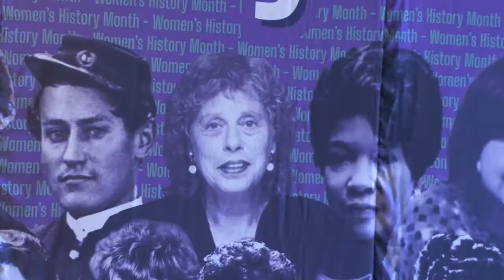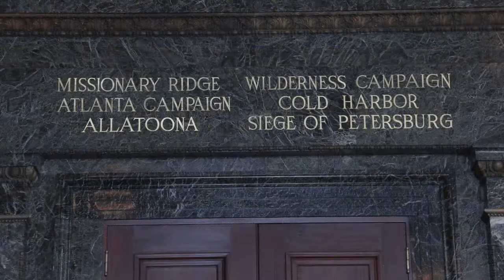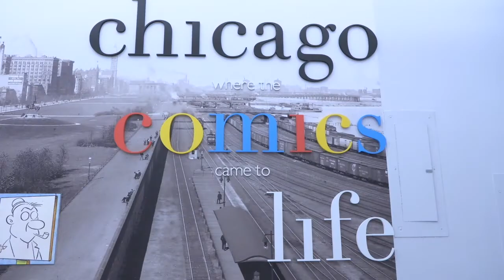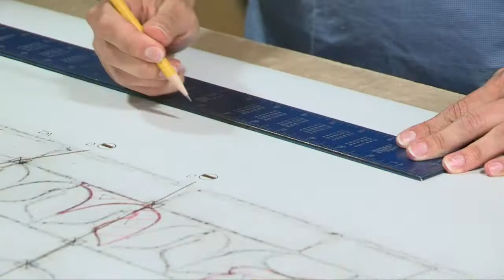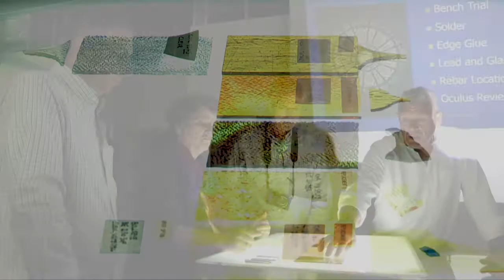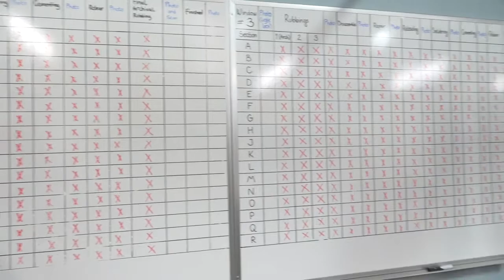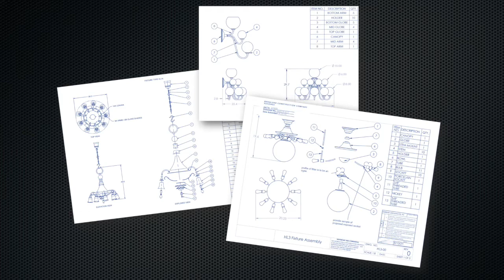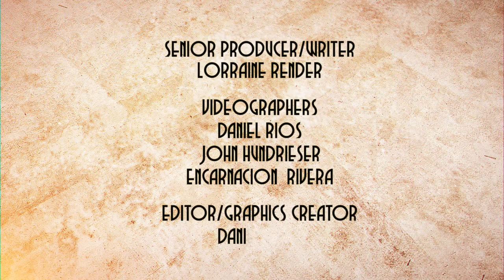RESTORTION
A generous anonymous "grant of service" of over 15 million dollars allowed a team of experts in landmark perservation to do a museum quality restoration of  the Grand Army of the Republic Hall and Rotunda.

RESTORATION is a docummentary by Emmy Award Winning producer Lorraine Render that chronicles the architechtual restoration of this Chicago landmark to its original 1897 beauty.